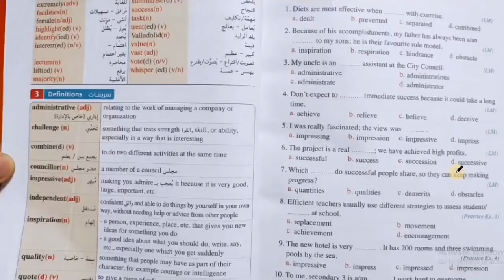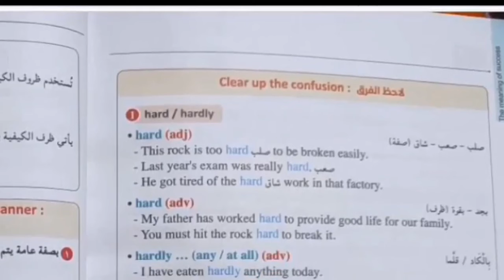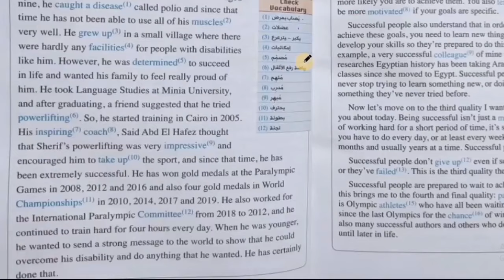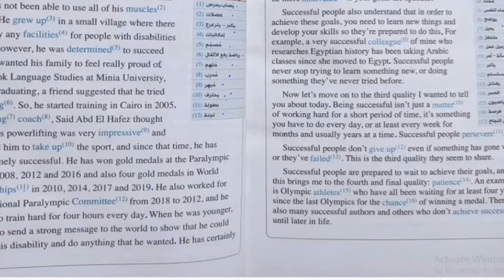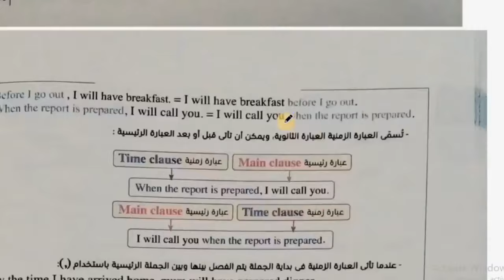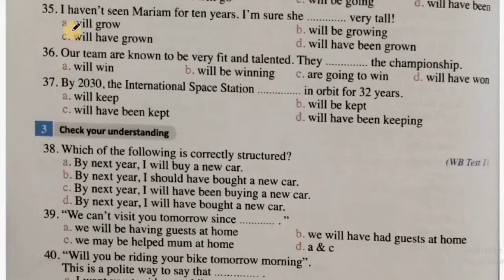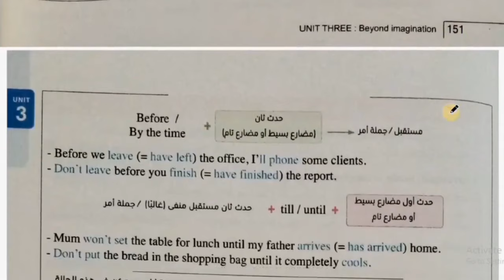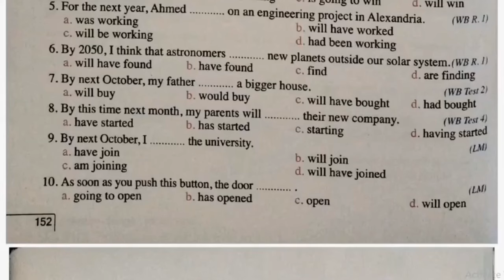شرح Unit (7) كتاب المعاصر | الحصة التاسعة عشر | الصف الثالث الثانوي 2024 | أ.هبة بدر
في قناة بنذاكر مع ماما هنشرح منهج 2024 لغة إنجليزية للصف الثالث الثانوي و الصف الثالث الإعدادي من كتاب المعاصر حصة واحدة أسبوعيا محتوى مجاني.

لا تنسى الأشتراك في القناة لتصلك الحلقات.